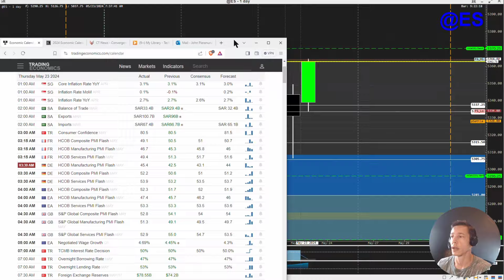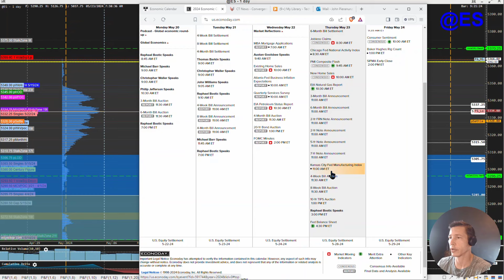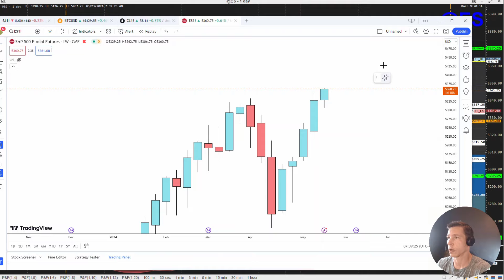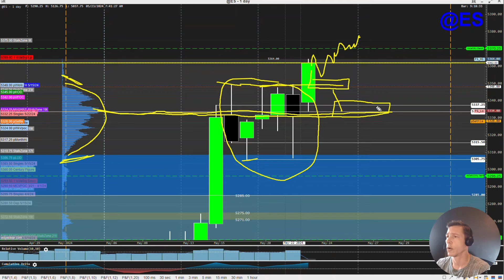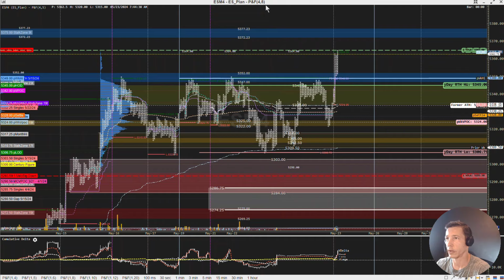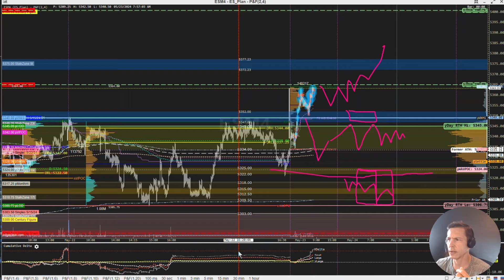2024-05-23 The Opening Swing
*New and returning members only

===  Convergent Trading  ===

Discover Convergent Trading and be a part of an incredible futures trading community, dedicated to helping you learn how to TradeRight